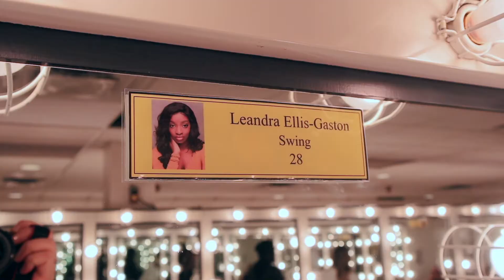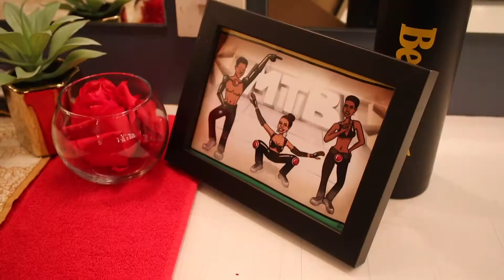Backstage with Leandra Ellis Gaston of Beautiful - The Carole King Musical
In this video, I interview Leandra Ellis-Gaston, Swing and Dance Captain for Beautiful- The Carole King Musical presented by Broadway Across Canada.

The interview was held backstage in the women’s dressing room of the National Art Centre in Ottawa on January 2, 2019.

For more information about Beautiful- The Carole King Musical presented by Broadway Across Canada

About me:

I am a Canadian Fashion, Beauty and Lifestyle Influencer living in Ottawa. I am very active on Instagram and love doing Insta stories. You can follow my everyday life there and tune into my daily makeup videos!